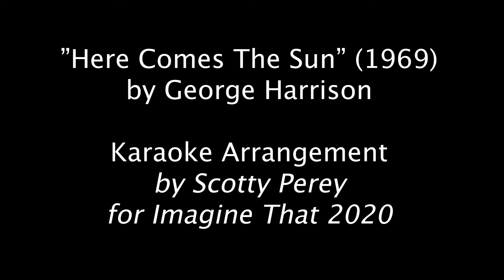"Here Comes The Sun" KARAOKE TRACK for Imagine That 2020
Hi Campers!

When someone asks me what my favorite Beatles song is, I can't really give an answer... but I *can* tell them my TOP THREE, and "Here Comes The Sun" (one of the rare George Harrison Beatles numbers) is definitely one of them!

If you have any lyrics that you think would fit this song at any point in the story, you have the option to submit those to the Google Form I created

And from time to time, I will be collecting some relevant musical items for each song in a separate Google Doc, here's the link for this song

HAVE FUN!

~Scotty

”Here Comes The Sun” (1969)
by George Harrison

Karaoke Arrangement
 by Scotty Perey
for Imagine That 2020